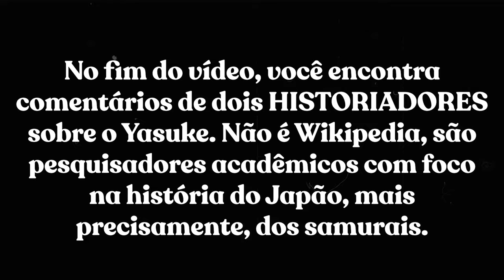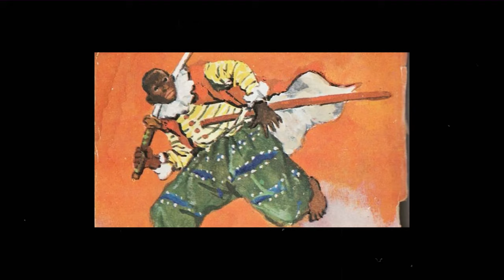ASSASSIN'S CREED SHADOWS e a GENIALIDADE da UBISOFT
Hoje iremos falar sobre o polêmico anúncio de ASSASSIN'S CREED SHADOWS, nova entrada da franquia ASSASSIN'S CREED agora se passando no Japão feudal, trazendo dois personagens jogáveis: uma ninja e um samurai. E a polêmica está justamente aí, já que o samurai é Yasuke, um homem preto e que está abalando o fiofó dos racistas.

Para esse vídeo, contamos com o conteúdo produzido por @JonathanLVerativemos e a participação do Kauê Metzger Otávio (UFPR), para nos explicar a origem de Yasuke e um pouco de sua vida no Japão.

Aqui você encontra os trabalhos acadêmicos do Kauê além de saber mais sobre a história do Japão:

GEAFRAS (Grupo de Estudos Africanos e Asiáticos)

👍Segue a gente no Twitter:
✔️Leandro - @OldPlayersND
✔️Thiago - @Danzzlopes